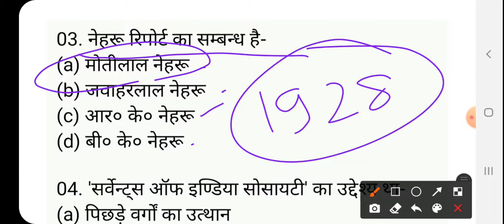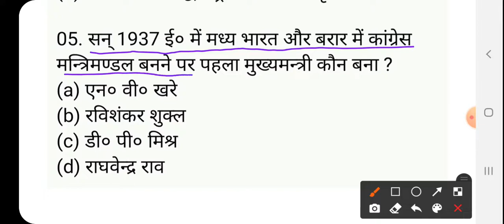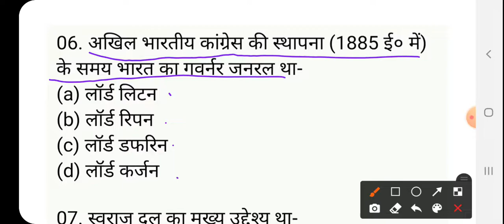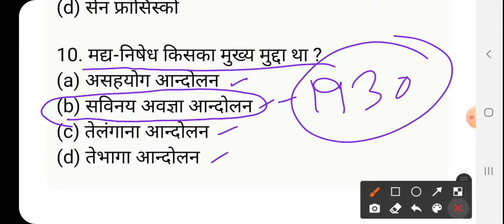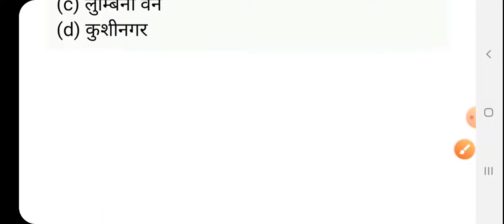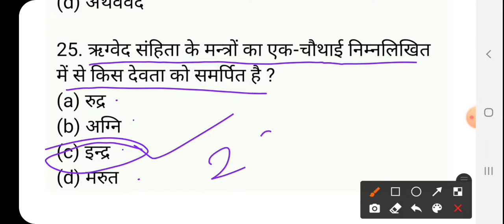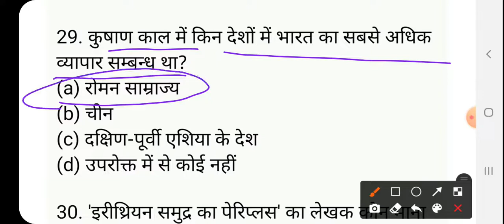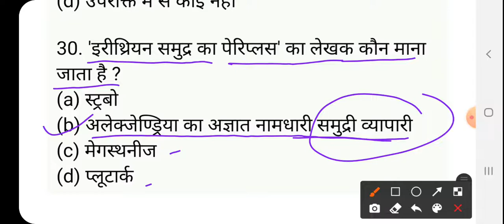junior added school exam-2021/history/ इतिहास/Practice set-19/history junior added exam 2021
GkArjunsir juniorhighschool junior added school exam-2021/history/ इतिहास/Practice set-19/history junior added exam 2021